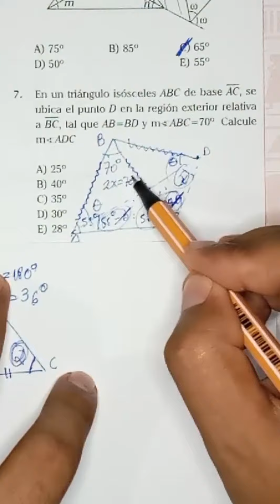Geometría. ingresoalauniversidad matemáticas geometría perú unt examendeadmisión